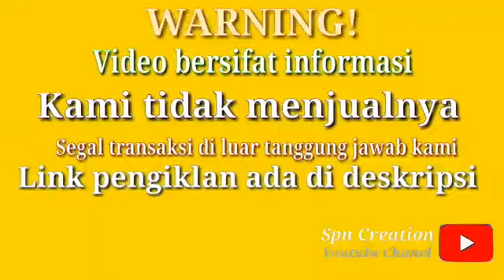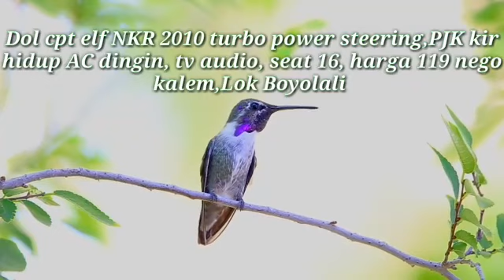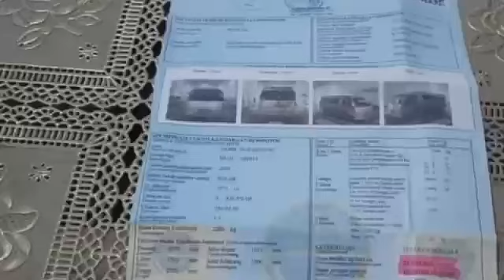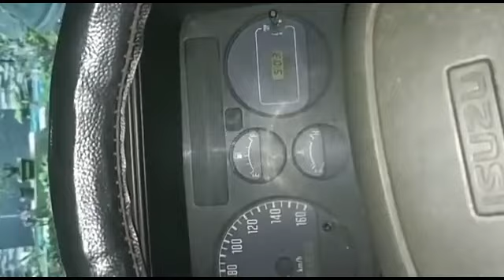5 unit short 2010 semua INFORMASI HARGA ISUZU ELF SHORT